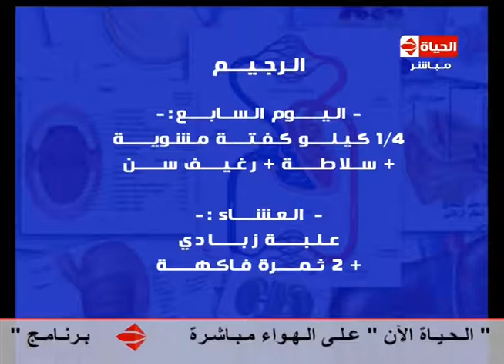العيادة - د.بهاء ناجى - جدول ريجيم العيد - The Clinic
د.بهاء ناجي عضو الجمعية المصرية لدراسة السمنة - من حلقة السبت 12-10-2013